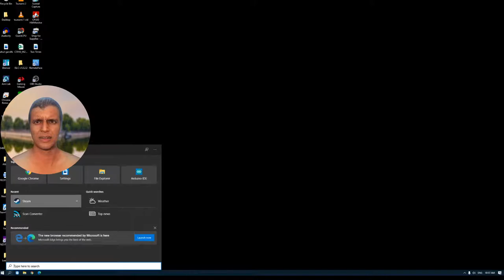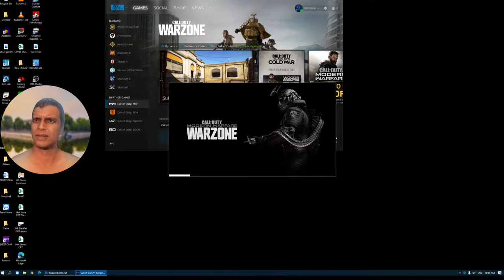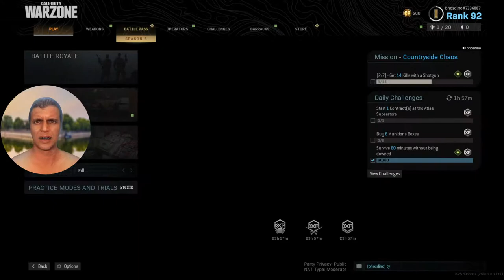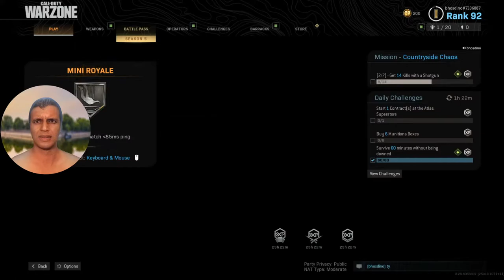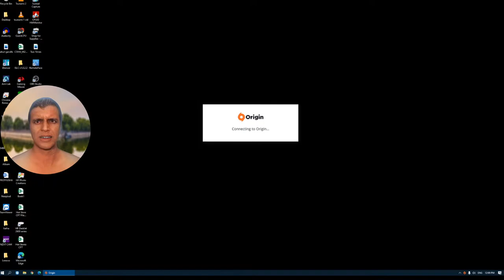Mithun Da has arrived, let there be a fight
apex shit